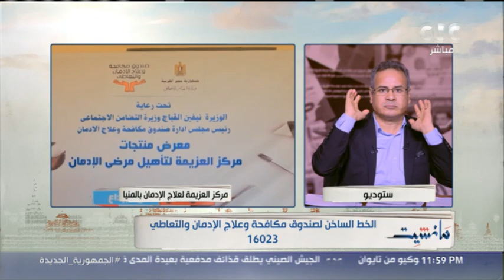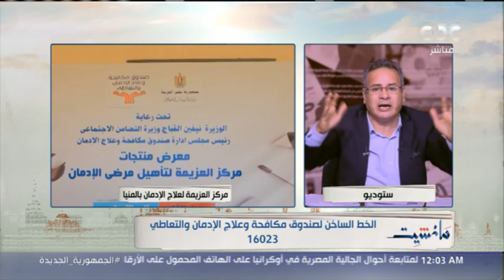جابر القرموطي: بعد عرض تقريرنا من داخل مركز العزيمة تواصل معايا 181 حالة عايزين يتعالجوا من الإدمان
مانشيت |  جابر القرموطي- بعد عرض تقريرنا من داخل مركز العزيمة لعلاج الإدمان بالمنيا.. تواصل معايا 181 حالة عايزين يتعالجوا من الإدمان